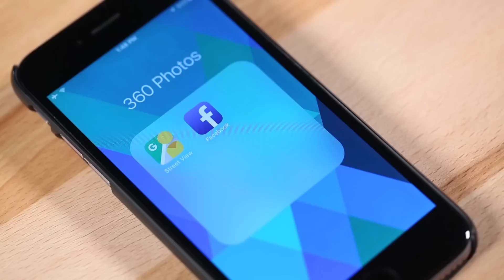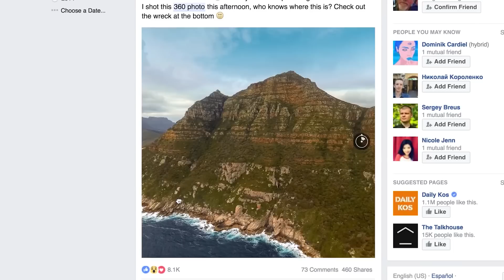Как снять сферическую панораму на смартфон | Kingston DIY in 5, эп. 11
В этом видео мы покажем, как просто сделать фото в формате 360 градусов и поделиться им со своими друзьями. Все, что понадобится - ваш смартфон и бесплатное приложение от Google.